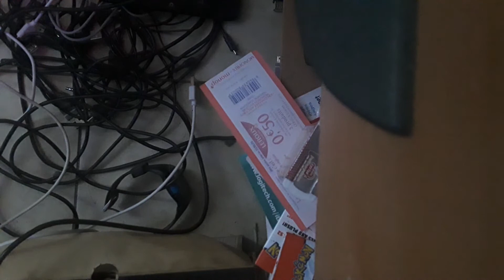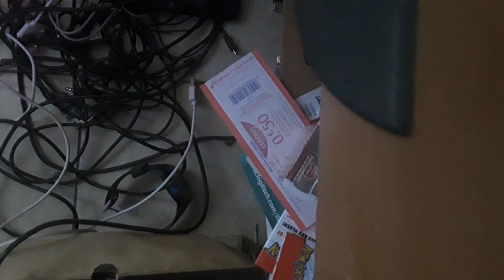Video from over the abandoned half of the lobby 2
Imade an another video there because I was very bored. Recorded by my camera that I have over the abandoned half of the lobby.